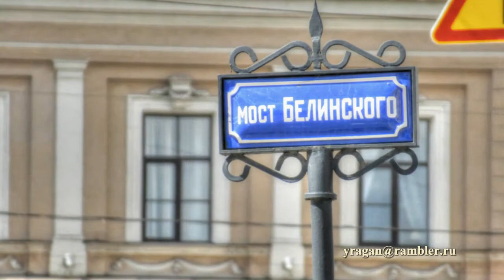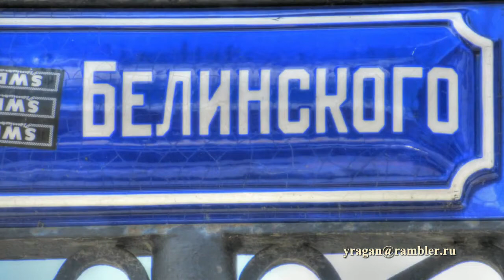Симеоновский мост Мост Белинского Санкт-Петербург